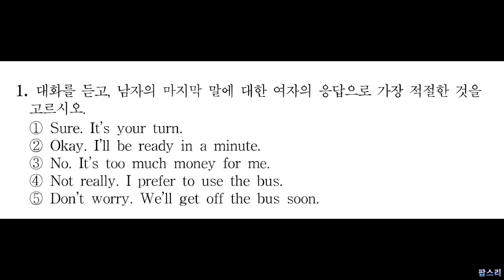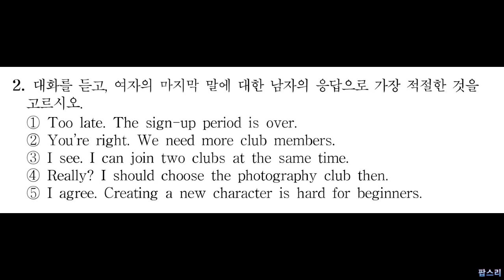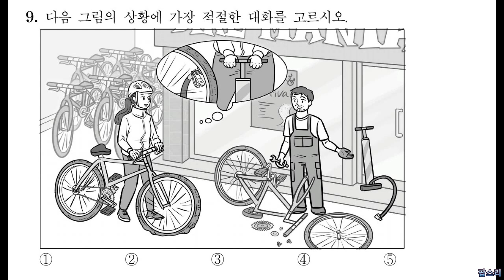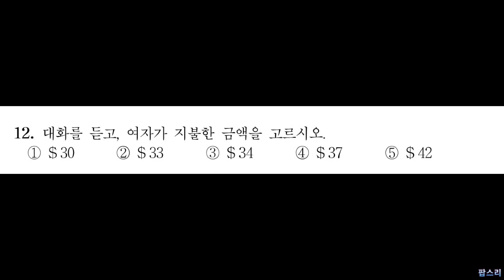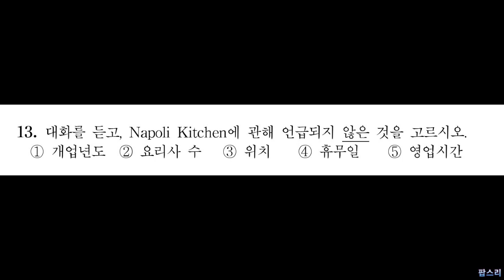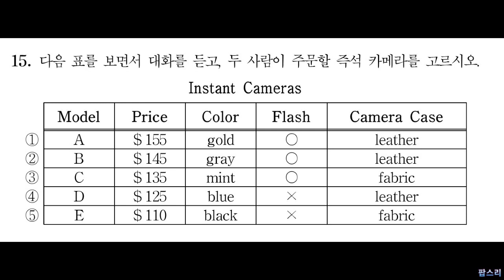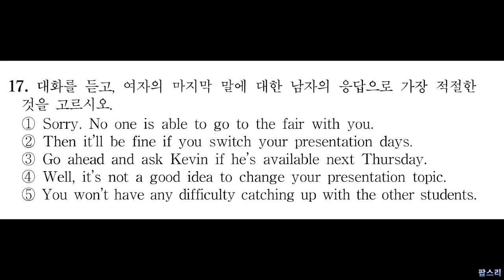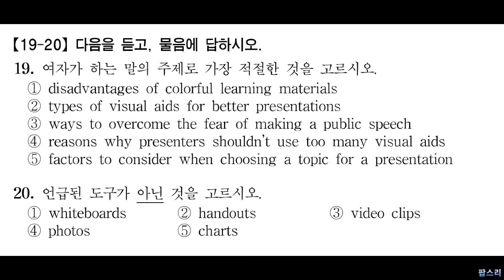[2022년 1회] 고2 전국 영어듣기평가 기출문제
▶▶ 정답: 아래의 "더보기" 클릭하면 나옴 ◀

1. ②
2. ④
3. ③
4. ④
5. ①
6. ③
7. ②
8. ①
9. ③
10. ①
11. ⑤
12. ⑤
13. ④
14. ⑤
15. ②
16. ③
17. ②
18. ⑤
19. ②
20. ④